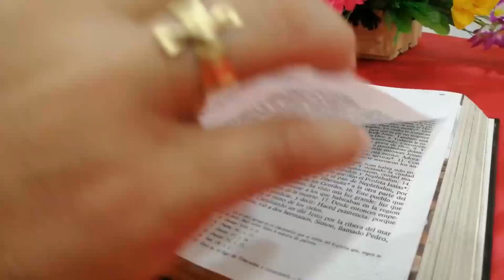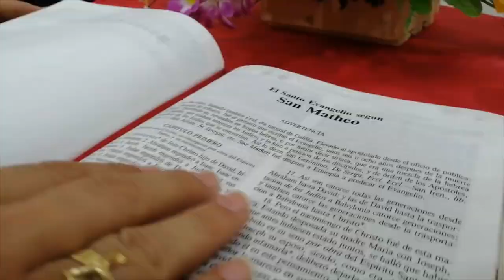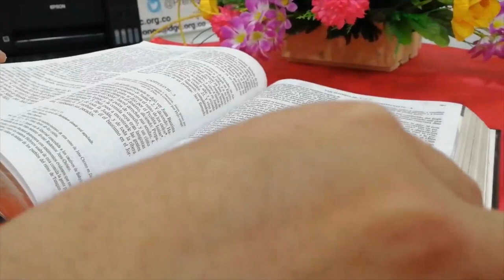La Voz del Pastor - Mons. José Figueroa G. - 30 de abril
Lectura del santo evangelio según san Juan (10,1-10):

EN aquel tiempo, dijo Jesús:
«En verdad, en verdad os digo: el que no entra por la puerta en el aprisco de las ovejas, sino que salta por otra parte, ese es ladrón y bandido; pero el que entra por la puerta es pastor de las ovejas. A este le abre el guarda y las ovejas atienden a su voz, y él va llamando por el nombre a sus ovejas y las saca fuera. Cuando ha sacado todas las suyas camina delante de ellas, y las ovejas lo siguen, porque conocen su voz; a un extraño no lo seguirán, sino que huirán de él, porque no conocen la voz de los extraños».
Jesús les puso esta comparación, pero ellos no entendieron de qué les hablaba. Por eso añadió Jesús:
«En verdad, en verdad os digo: yo soy la puerta de las ovejas. Todos los que han venido antes de mí son ladrones y bandidos; pero las ovejas no los escucharon.
Yo soy la puerta: quien entre por mí se salvará y podrá entrar y salir, y encontrará pastos.
El ladrón no entra sino para robar y matar y hacer estragos; yo he venido para que tengan vida y la tengan abundante».